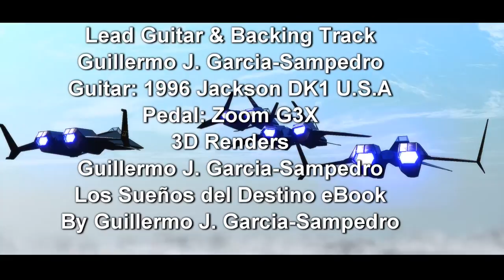Song - MiGs in pursuit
Threw this together over a couple of hours span. Uses the Lydian mode to get the fancy sound. I also made all the 3D renders on this video.